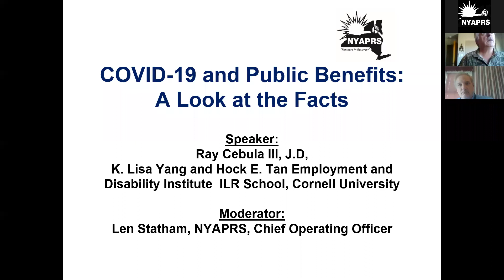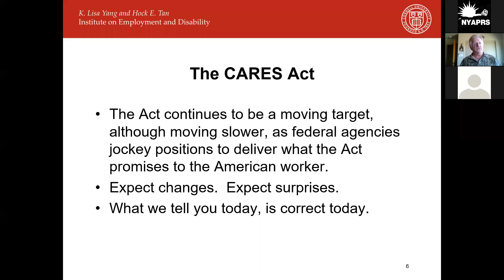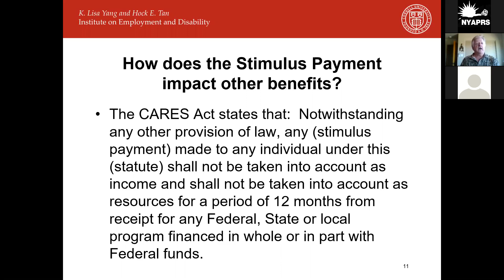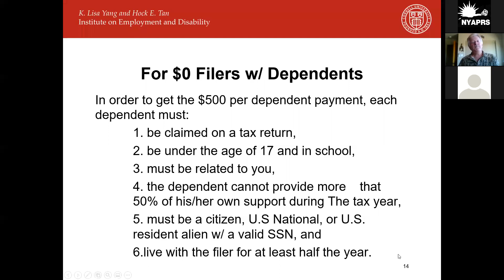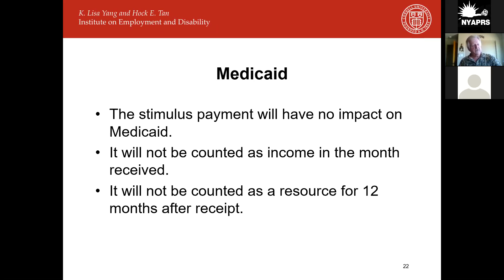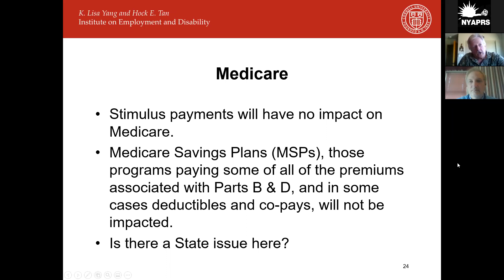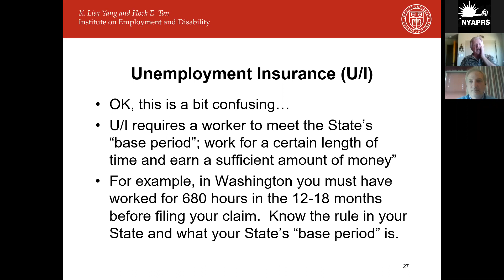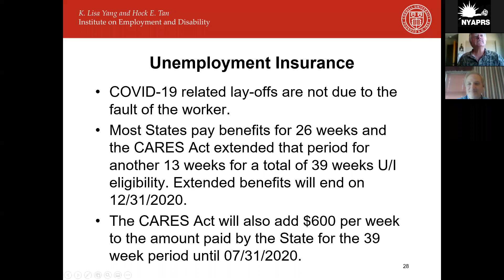COVID 19 and Public Benefits 5-7-20